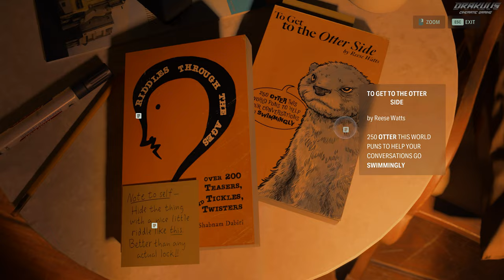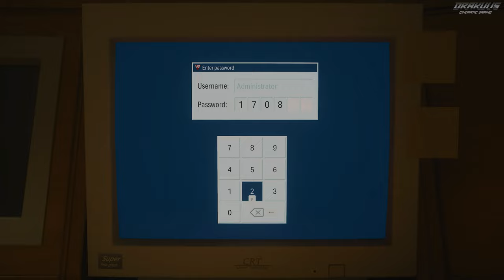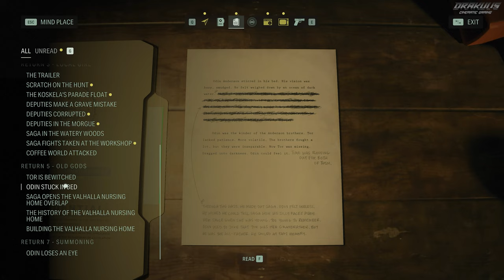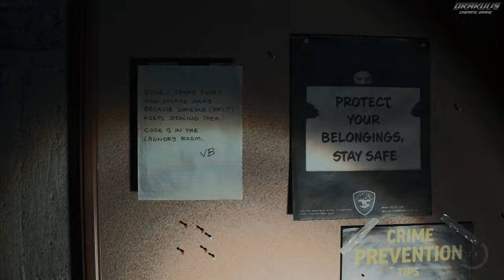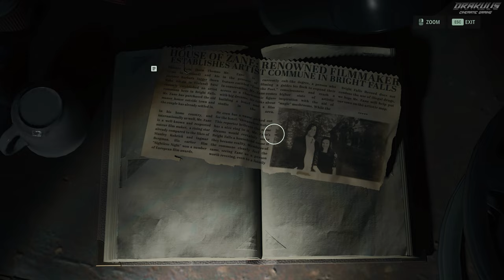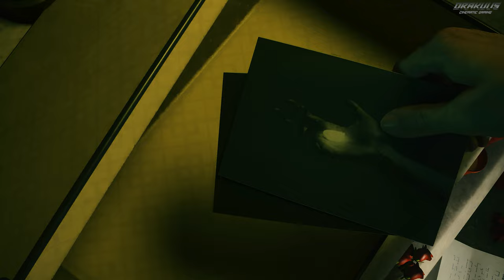The Valhalla Nursing Home Entity｜Alan Wake 2｜Part 8｜PC 4K RTX